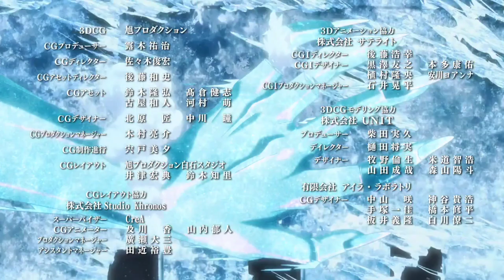Rukia vs As Nodt | Bankai Hakka No Togame | Bleach TYBW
Title: Bleach TYBW
Genre: Action, Adventure, Fantasy
Score: 9.03